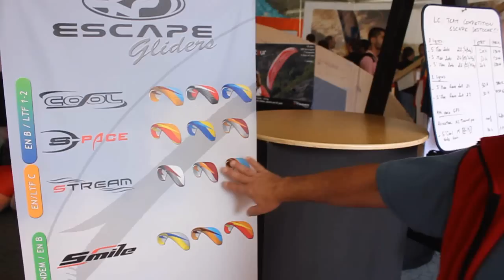SKP Gliders en la Copa Icaro 2011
Esta joven empresa francesa nos presenta su gama de parapentes y nos habla de la filosofia de la marca.